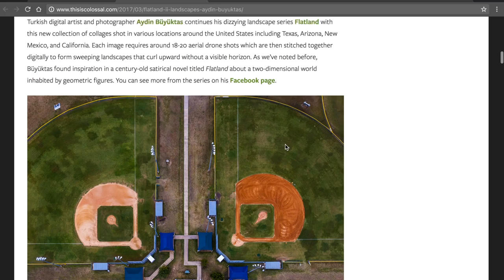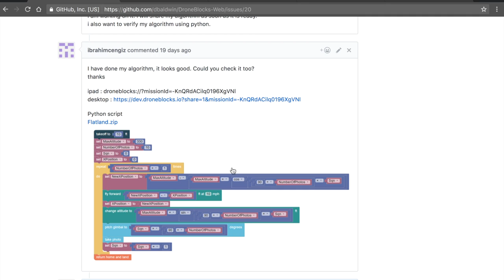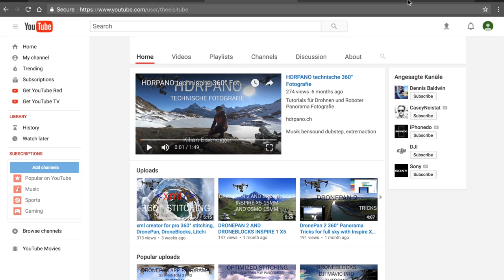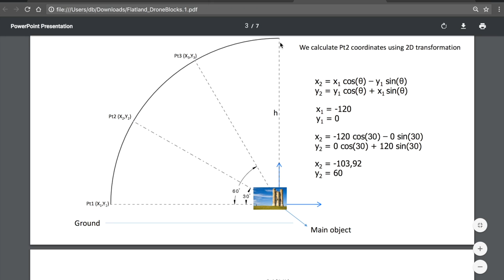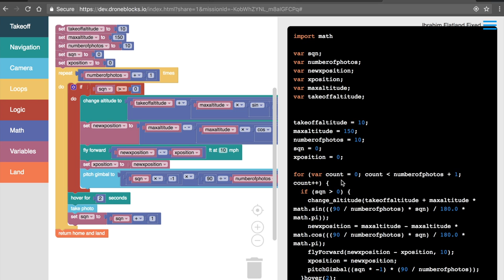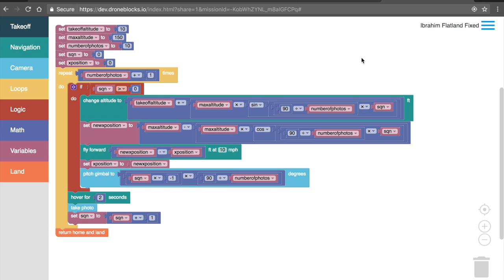Automating Drone Flatland Photos with DroneBlocks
I wanted to share what the DroneBlocks community has come up with in the way of automating the process of acquiring aerial photos for Flatland images. Check out Aydin's work here:

and here is the GitHub thread where Ibrahim and Kilian discuss the math involved: